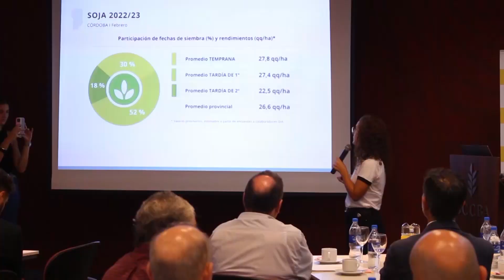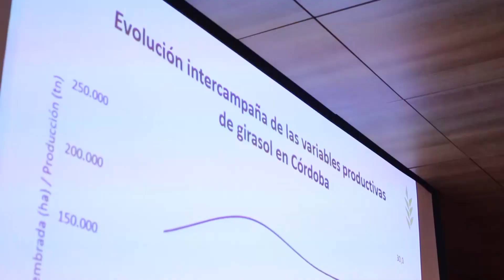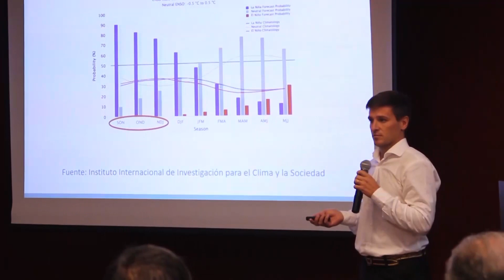Campo Activo 289 Bloque 03 19-03-23